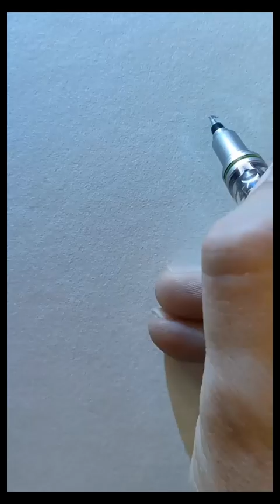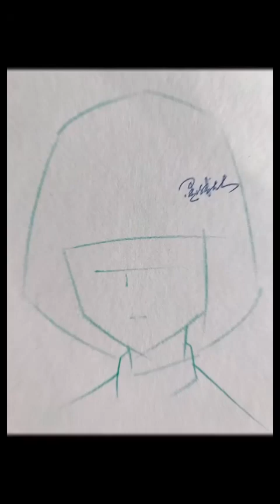the king of the pencil 1